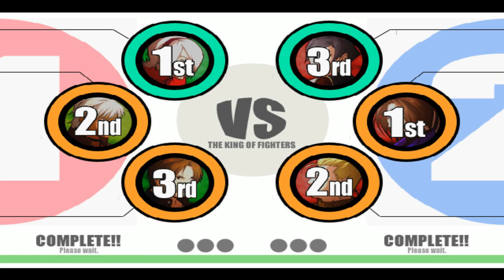【TAS】KOF XI - KOF TEAM HEROES - ASH | K'DASH | KYO (CUSTOM SECRET TEAM)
Se você é ou quer se tornar um artista e sonha em trabalhar com games, este curso foi feito para você! Não importa se nunca desenhou na vida, se possui algum conhecimento básico /intermediário ou se desenha por hobby, ao se tornar aluno você terá a oportunidade de se desenvolver a nível profissional neste estilo de arte que novamente ganhou espaço, tanto no mundo dos games quanto no mundo da publicidade, já que costuma utilizar a pixel art como tema em diversas campanhas.

►Emulador usado : FBA
►Método de gravação : NVIDIA SHADOW PLAY
►Filtro : HQ3XS
►Resolução da codificação & FPS : 1920x1080 60FPS
►Player : No0bplayer